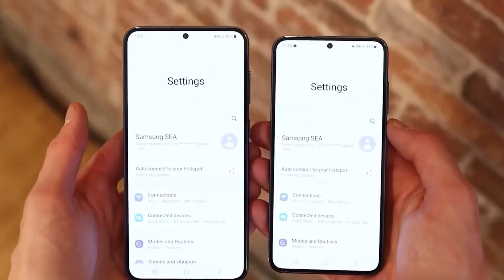Samsung Galaxy S24 Ultra : It s OFFICIAL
This conceptual design of the Samsung Galaxy S24 Ultra showcases a sleek and advanced smartphone. The device features a large, vibrant screen with high-resolution graphics, ideal for both work and entertainment. The back boasts a sophisticated camera array, promising unparalleled photographic capabilities. Crafted with premium materials, the phone exudes elegance and durability, combining metal and glass for a distinctive look. This image captures the essence of what might be the future of mobile technology.

Smartphone,
Futuristic,
High-Resolution Screen,
Advanced Camera,
Premium Design,
Samsung Galaxy,
S24 Ultra,
Cutting-edge Technology,
Elegant,
Durable,

Next-Generation Smartphone
Advanced Mobile Technology
Premium Smartphone Features
High-End Mobile Camera
Futuristic Phone Design
4K Smartphone Display
Luxury Tech Gadgets
Innovative Mobile Devices
Cutting-Edge Smartphone Tech